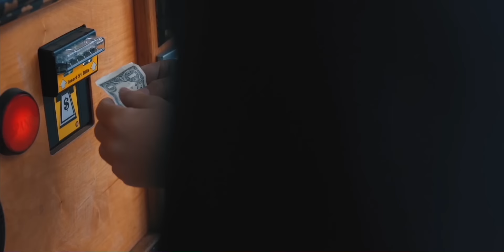BRKLYN - Can't Take My Money (Official Music Video)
California boys BRKLYN return with an emo pop dance track that uniquely blends their talent as producers, instrumentalists, and vocalists. “Can’t Take My Money” is bouncy and fun with an anthemic sing along chorus that can’t be ignored.

Directed by: Justin Butts
Produced by: Val Valdez